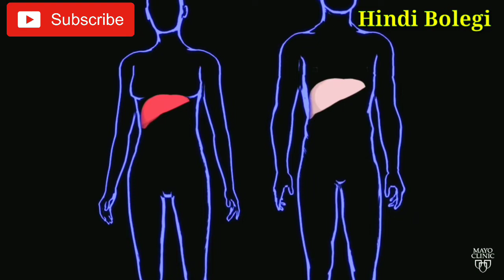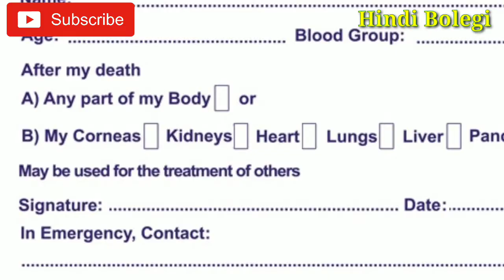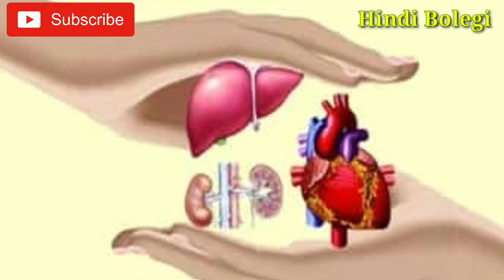अंगदान क्या है ? अंगदान कैसे करें , कहां करें और क्यों करें ? पूरी जानकारी हिंदी में जानें।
इस वीडियो में हमने आप लोगों को विस्तार से बताया है कि
अंगदान क्या है ?
अंग दान कहां करें?
अंग दान कैसे करें?
अंगदान क्यों करें?

देखिए दोस्तों,  अंगदान एक महादान होता है।
इस वीडियो में हमने आप लोगों को अंगदान के बारे में पूरी विस्तार से जानकारी दी है।
अगर आप लोगों को यह वीडियो पसंद आए तो इस वीडियो को ज्यादा से ज्यादा शेयर करना।

धन्यवाद।